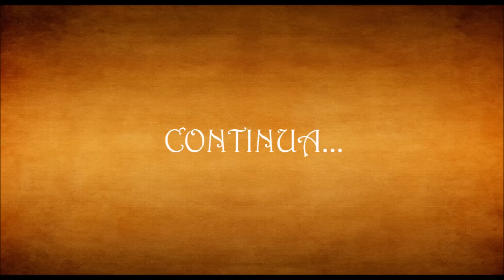GAME OF THRONES - Stagione 3 in 10 minuti! (Fast Card Series)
Nuovo capitolo della serie di video "FAST CARD SERIES": le più belle saghe televisive e cinematografiche raccontate con le CARDS in pochi minuti!!
Qui "Game of Thrones" stagione 3 in 10 minuti! SPOILER ALERT!!

Attenzione: la trama è stata semplificata a servizio della chiarezza... superfanatici, siete avvertiti!